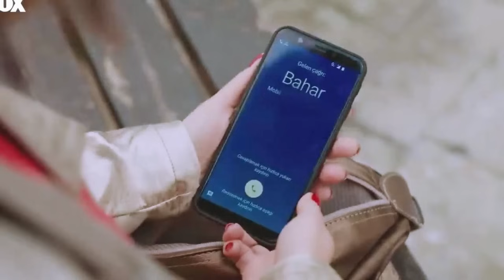Bahar descobre que Sirin e Sarp ainda são amantes! | Força de Mulher Capitulo 21 - Segunda Temporada